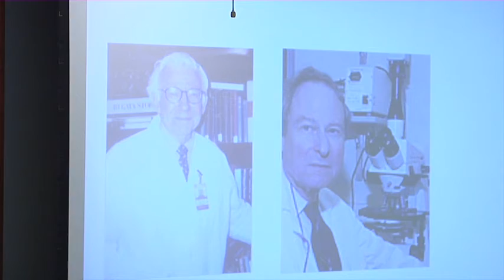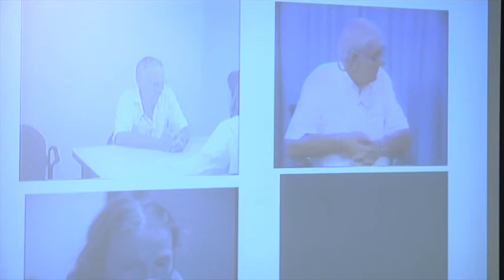2015 Donald W. Fiske Distinguished Lecture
Every year, the Center for Cognitive and Social Neuroscience (CCSN) and the Department of Psychology at the University of Chicago celebrate Social Psychology with a Donald W. Fiske Distinguished Lecture.